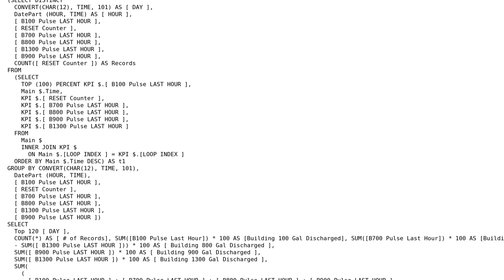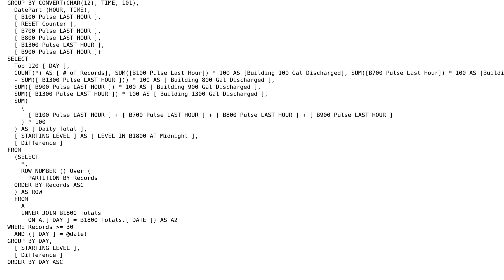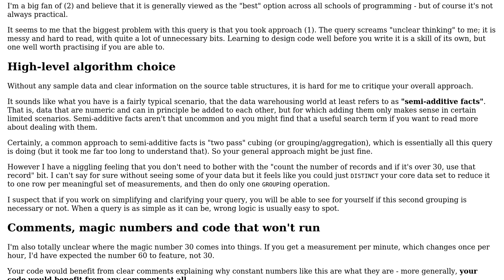Code Review: Count records and pull DISTINCT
With thanks & praise to God, and with thanks to the many people who have made this project possible! | Content (except music & images) licensed under CC BY-SA | Music | Images & others | With thanks to user user2644176 user Stuart J Cuthbertson user Jamal and the Stack Exchange Network Trademarks are property of their respective owners. You are responsible for your own actions.